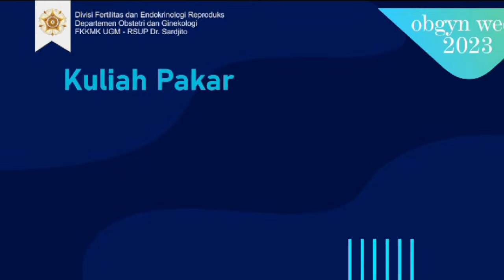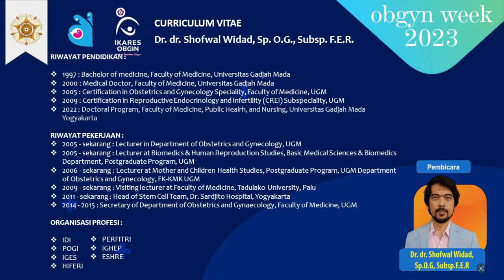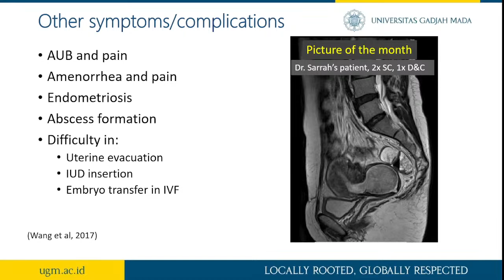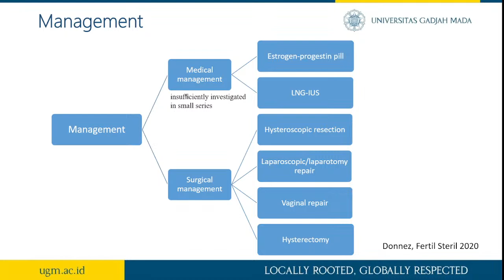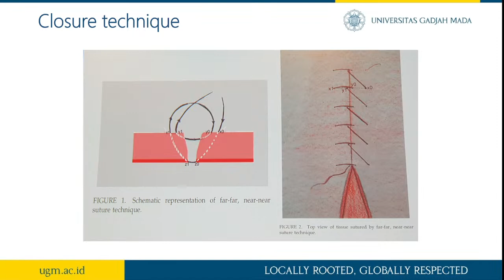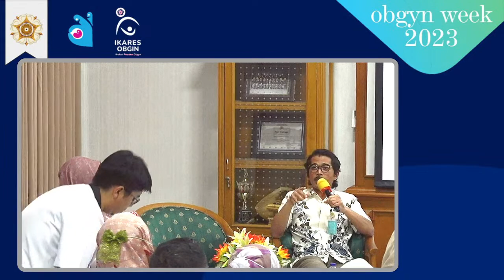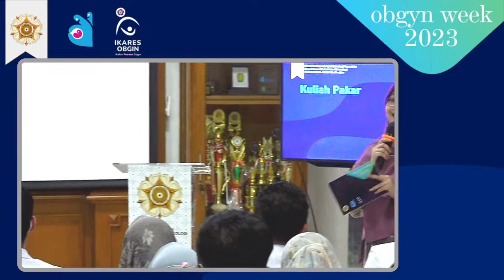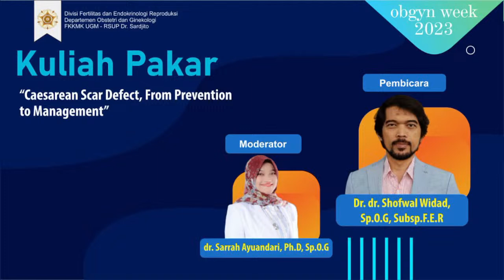Kuliah Pakar: Caesarean Scar Defect, From Prevention to Management